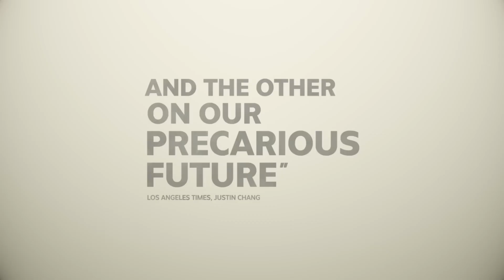OCCUPIED CITY Trailer – 2023 AFI European Union Film Showcase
Steve McQueen's rigorous documentary explores Amsterdam under Nazi occupation. Rejecting archival footage, the film excavates history one address at a time, drawing powerful connections between past and present. DIR Steve McQueen. Netherlands/UK, 2023, 262 min., including a 10-min. intermission. In English and Dutch with English subtitles.

To see the complete lineup and schedule and to purchase Passports, visit: AFI.com/Silver/EUShowcase